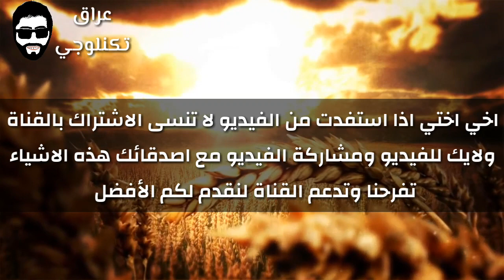اسئلة الكيمياء المضافة للسادس الاحيائي مع الحل للأستاذ مهند السوداني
اسئلة الكيمياء المضافة للسادس الاحيائي 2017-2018 وحلها للأستاذ مهند السوداني

احبكم في الله
كلمات دلالية :
كيمياء احيائي,
كيمياء احيائي الفصل الثالث,
كيمياء احيائي مهند السوداني,
الفصل الرابع كيمياء احيائي,
كيمياء الخامس احيائي,
كيمياء الخامس احيائي الفصل الرابع,
كيمياء خامس احيائي,
كيمياء السادس احيائي الفصل الثالث,
كيمياء الخامس احيائي الفصل الثاني,
كيمياء السادس احيائي الفصل الاول